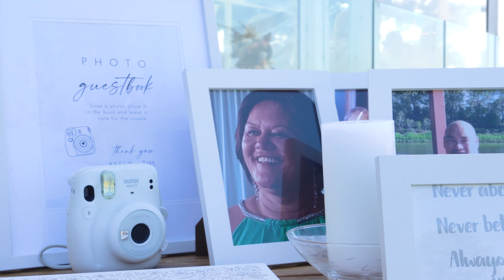TIM & KEELY WEDDING HIGHLIGHTS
Tim and Keely wedding 16th September 2023